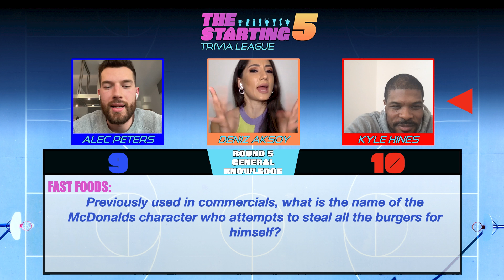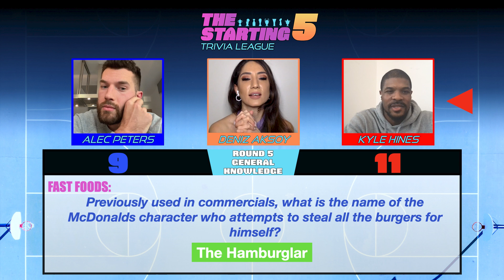Alec Peters & Kyle Hines go head to head in the first Semi-Final! (The Starting Five S01e01)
The first episode of The Starting Five, hosted by Deniz Aksoy is a duel between two former teammates as Alec Peters of Olympiacos Piraeus faces Kyle Hines from EA7 Emporio Armani Milan.

Through five rounds, both players test their knowledge on Euroleague, the NBA, their teammates, sports and culture.

Who will move on and earn a spot in the final? Watch to find out!